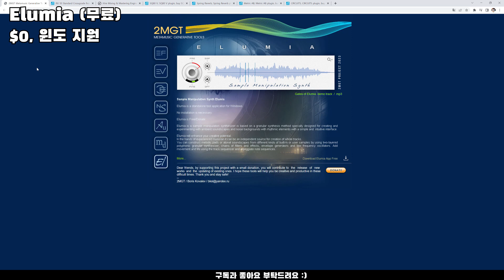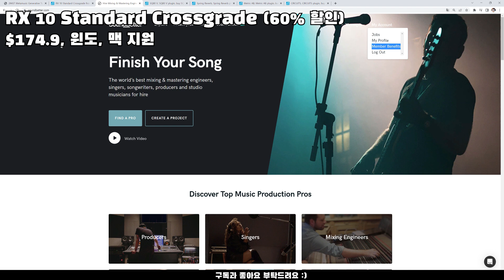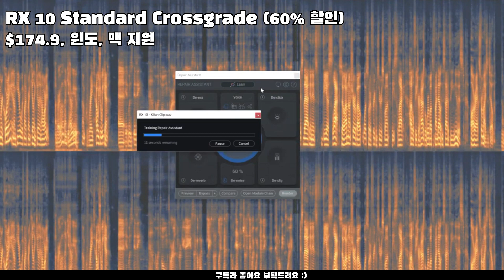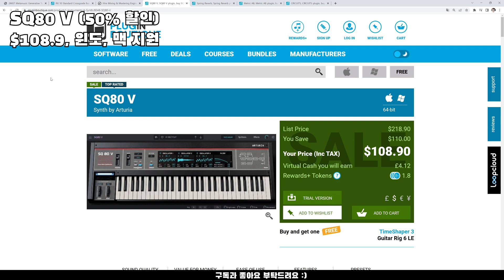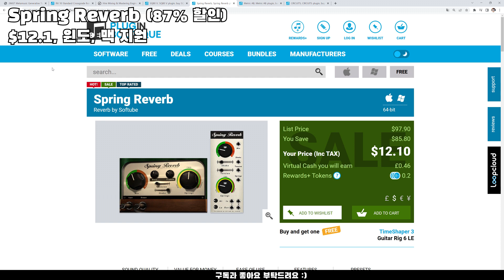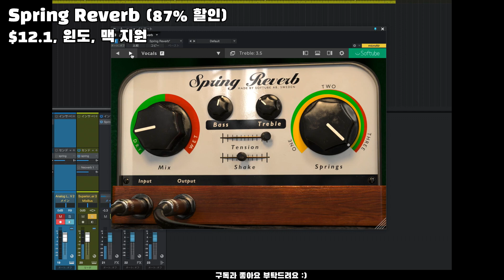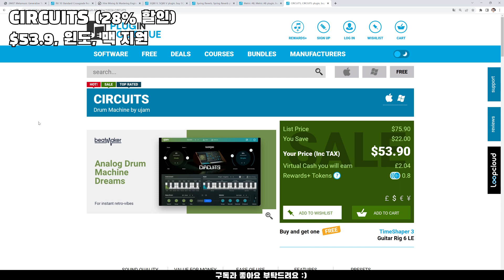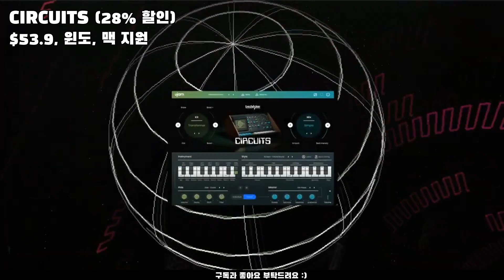맥 안됨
00:00 Elumia (무료)

01:30 RX 10 Standard Crossgrade (60% 할인)

오존 Elements 무료 (회원가입 → My Account → Member Benefits)

03:00 SQ80 V (50% 할인)

04:30 Spring Reverb (87% 할인)

06:00 Metric AB (16% 할인)

07:30 CIRCUITS (28% 할인)